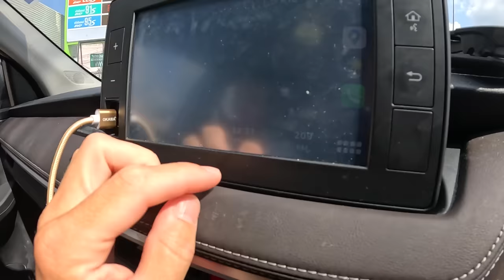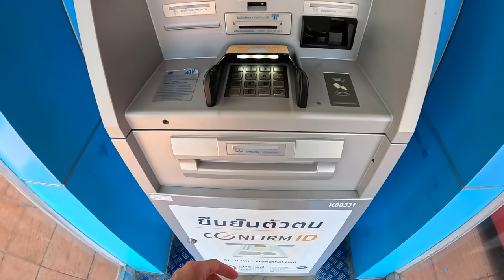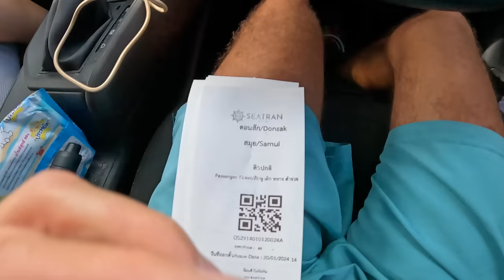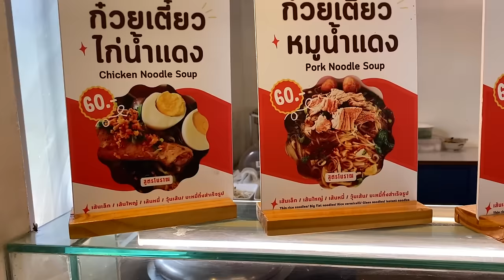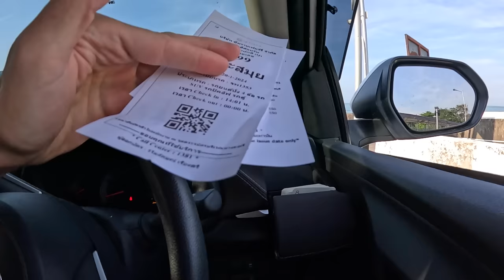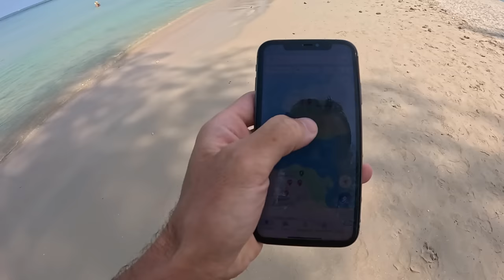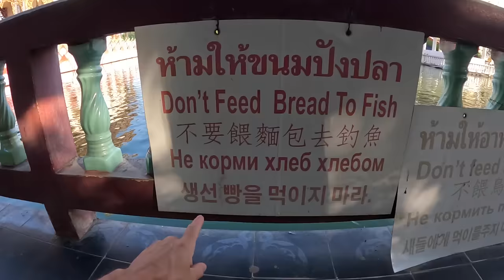Самуи - на машине и с детьми. ВСЁ ЧТО НУЖНО ЗНАТЬ. Лучший пляж, где жить, кушать ЛУЧШИЙ Таиланд 2024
В этом выпуске мы отправляемся на Самуи. Едем туда на машине и с детьми. Машину арендавали здесь MAKS Car Rental Большой выбор машин и что ВАЖНО новые тачки. Будем разбираться в паромах, как все это устроено. Так же рум тур нового жилья, еда, пляжи и многое интересное.

Локации мест из выпуска, а также фоточки у нас в телеграмм канале